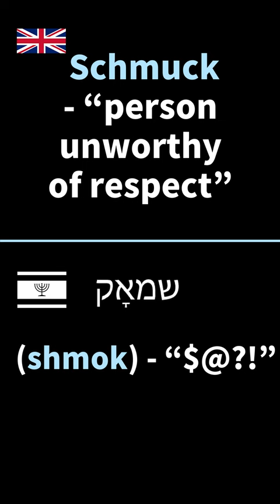English Words of YIDDISH Origin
In this Youtube short I give some examples of English words that came from Yiddish, and incredibly expressive language, historically spoken in Ashkenazi Jewish communities of Europe.